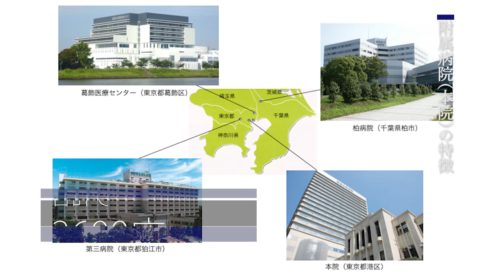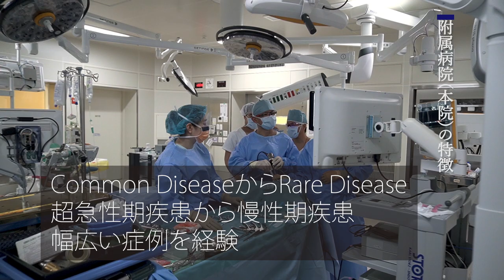東京慈恵会医科大学附属病院病院長 小島博己 臨床研修医向け挨拶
東京慈恵会医科大学附属病院　臨床研修医募集

慈恵大学の歴史
東京慈恵会医科大学の前身は成医会講習所
1881年（明治14年）、高木兼寛先生によって開設されました。

慈恵大学の建学の精神・理念
学祖である高木兼寛先生は
・「病気を診ずして 病人を診よ」の精神のもと、病気だけにとらわれることなく、患者さんの心の痛みも理解して全人的な医療を実践するといわれました。
・この理念は現在も慈恵医大で働くすべての人々に受け継がれています。
・この教えに基づき、質の高い医療を実践し、患者さんや家族から信頼される病院になりたいと思っています。

附属病院（本院）の特徴（特定機能病院・規模・最新医療）
・大学病院の中で附属病院が四つあるというのは特徴的
・合計で約2600床と全国的に見ても大変多い病床数を有しています。
・コモンディジーズから極めて稀な疾患まで、また超急性期疾患から慢性期疾患まで、あらゆる年齢層の幅広い症例を経験することができます。
・2020年に新外来棟、母子医療センター、新橋検診センターがほぼ同時にリニューアルオープンしました。
・清潔でゆったりしたスペースで設備も最新鋭のものを取り揃えております。
・ハイブリッド手術室やロボット手術ができる手術室など最新鋭の設備が揃っており、非常に多くの手術が安全に行われております。

虎ノ門近辺の様相
・江戸時代は武家屋敷だったところで、東京タワーも近いです。
・霞が関へも歩いて行ける東京の中でも極めて立地のよい場所に位置する。
・新橋、虎ノ門地区は国際新都心構想によってこれから開発が加速度的に進行する場所です。

臨床研修医・レジデントに求めること、期待していること
・指導医は大変優しく、熱心に、そして丁寧に後輩を指導していると思っています。
・伸び伸びとした環境の中で、たくさんの臨床経験を積みながら、病気だけでなく患者さんとしっかり向き合える人間性に富んだ医師へ成長する。こうした研修を行いたいと思う方には、ぜひ本学附属病院での研修をお勧めしたいと思います。
・みなさんが入る医局棟も完成したばかりで、充実した研究エリアも備わっており、大学施設もすぐ隣りにあるので、研究もしやすい環境です。医学の進歩に貢献するリサーチマインドに富んだ医師を目指したい方も、ぜひ当院での研修をお勧めしたいと考えます。

今、臨床研修をどこにしようかと迷っている方も多いと思います。
このような環境下で私どもと一緒に働けることを楽しみにお待ちしております。